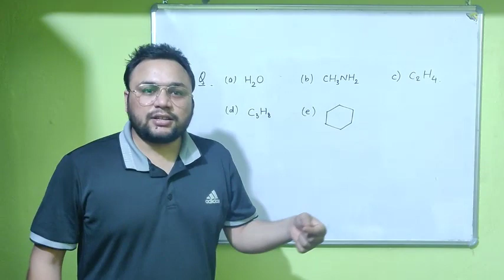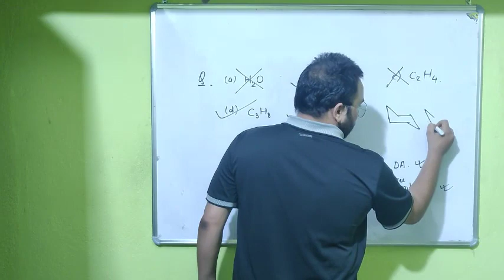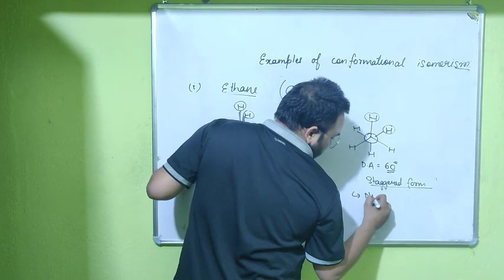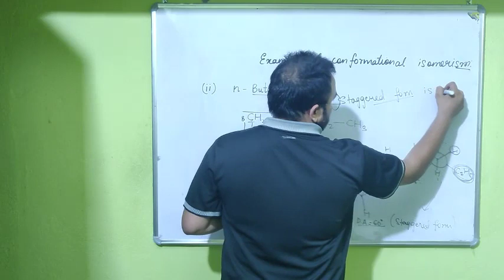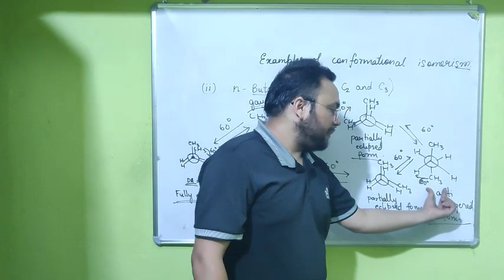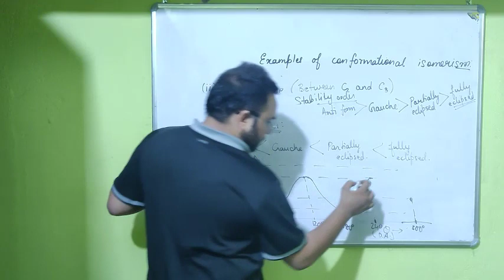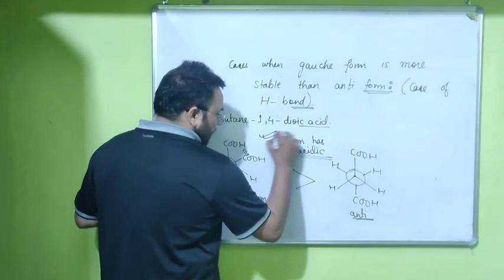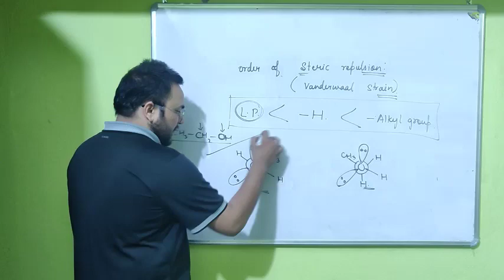Conformational Isomerism -2| Stereoisomerism L 3 | Organic chemistry I CLASS 12 Chemistry I fizixium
Hello doston,
main aaj aapke liye aaj laya hoon stereoisomerism series ke third lecture. isme hm log conformational isomerism ko discuss karenge.
so, keep viewing enjoying and love Science.
aapka dost😊
Saquib ali

4️⃣Telegram:- @fizixium
Category
Education
License
Category
Education
License
Category
Education
License
Category
Education
License